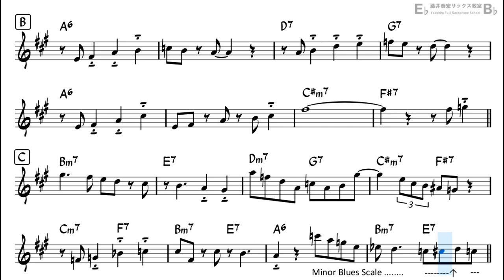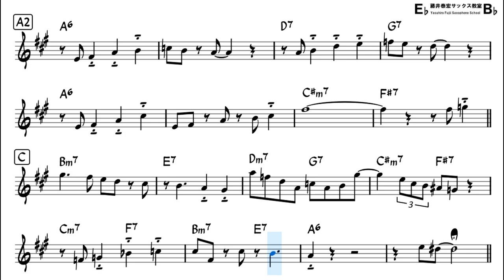Wabash - Backing Track with Sheet Music for Alto Sax